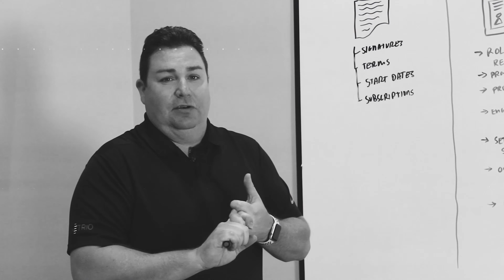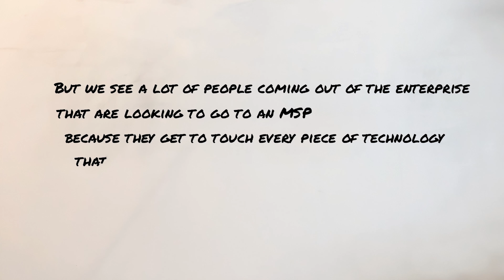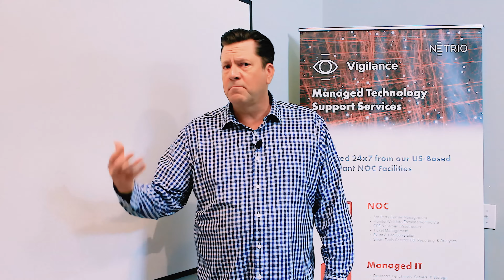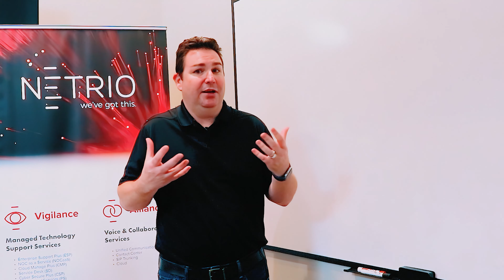How You Can Save Money On Talent Acquisition With An MSP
on the following channels